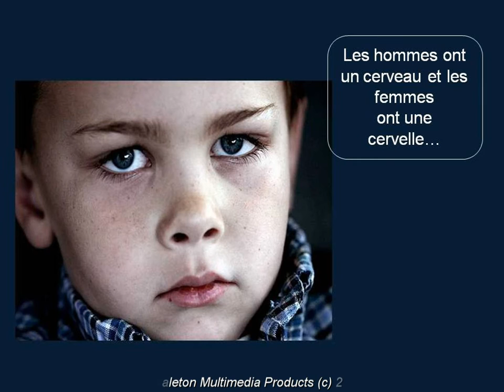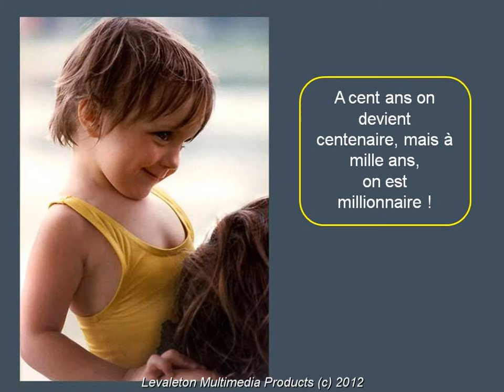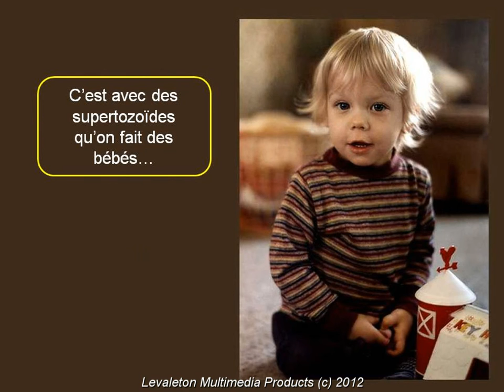LMP_MOTS D'ENFANTS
Les aphorismes des enfants, m'ont toujours fait franchement rigoler aux larmes!
Ils vous affirment avec affront des énormités autant invraisemblables qu'irréelles...